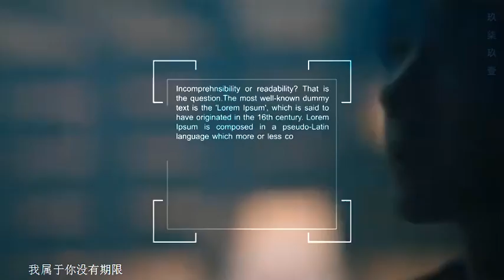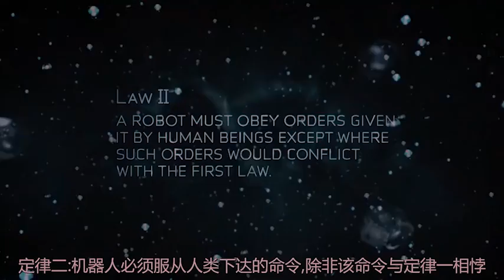【FMV | 博君一肖 | BJYX】No. 89757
Credit: ·玖柒玖壹·